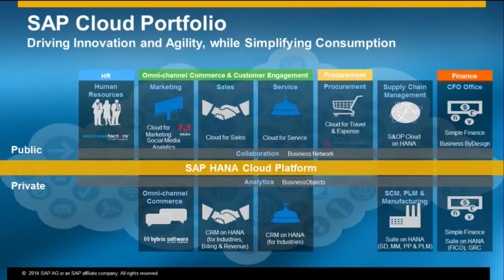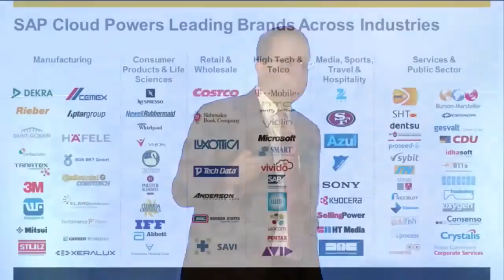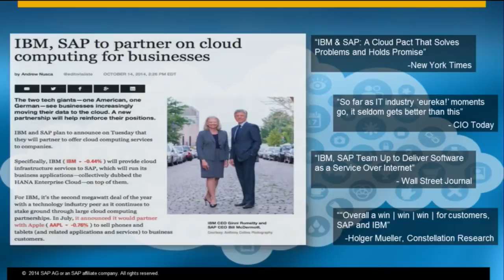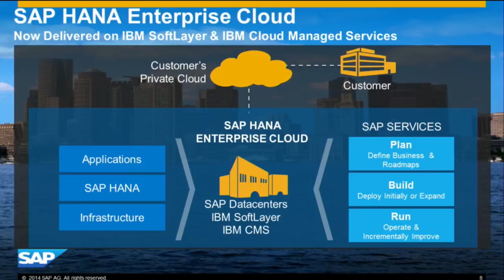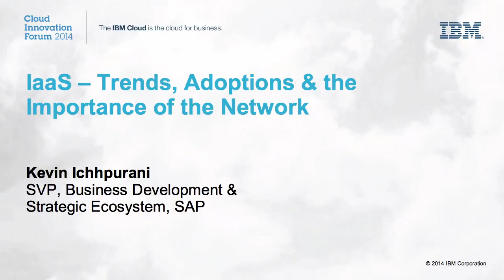Kevin Ichhpurani, SAP @ IBM Cloud Innovation Forum, Monarch Beach, California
A look into Cloud Computing and IaaS - Trends, Adoptions and the Importance of the Network -